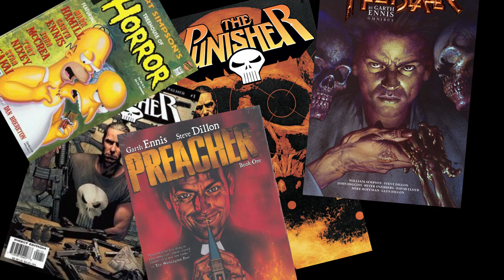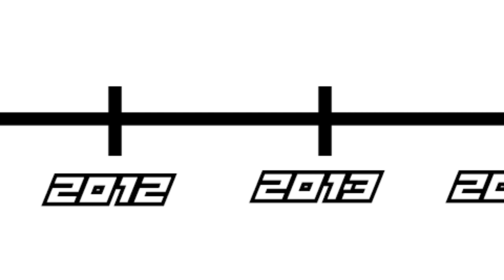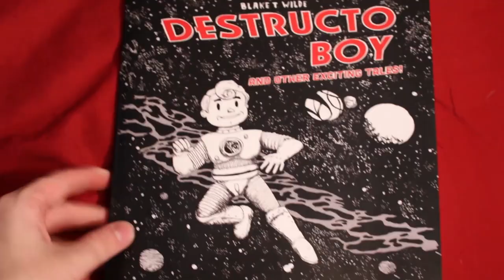What Is... Garth Ennis' Hulk Comic - HULK SMASH!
Garth Ennis unleashes the Hulk! What hope do mere mortal men have against the most powerful creature to ever walk the planet? Learn the answer as Ennis and John McCrea look into the minds of the soldiers given the unlucky order of facing the green goliath!

* My Comic - DESTRUCTO BOY and Other Exciting Tales!